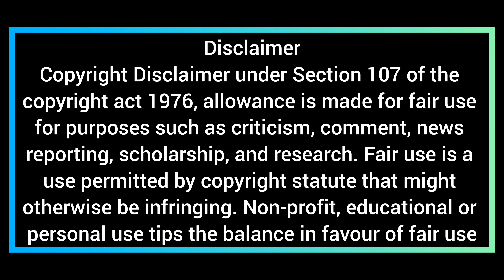sultan murad IV Baghdad Fateh | Turkey fire of 1633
Photos & Video Credits :- Tim's Production
Description:- Wikipedia

Murad IV was born on 27 July 1612 to Ahmed I (reign 1603 – 1617) and his consort and later wife Kösem Sultan. After his father's death when he was six years he was confined in the Kafes with his brothers, Suleiman, Kasim, Bayezid and Ibrahim.

Sultan Murad IV
Sultan Murad Khan
Kosem son Murad
Death of Sultan Murad
History of Ottoman Empire
history of Sultan Murad IV
Sultanate Usmaniya
Kosem Sultan
history of ottoman empire in urdu
magnificent century kosem
sultan murad 4 urdu
magnificent century kosem trailer
magnificent century kosem death
shah Jahan
kosem sultan season 3